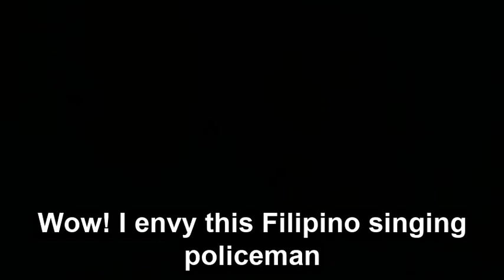REST YOUR LOVE ON ME w/ LYRICS. POGING PULIS ANG GALING KUMANTA!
"REST YOUR LOVE ON ME" FEEL NA FEEL NI SIR NA PULIS!
NAKAKAINGGIT NAMAN!

ENVIOUS SINGING FILIPINO POLICEMAN

นายตำรวจสุดหล่อร้องเพลงเลิศ!